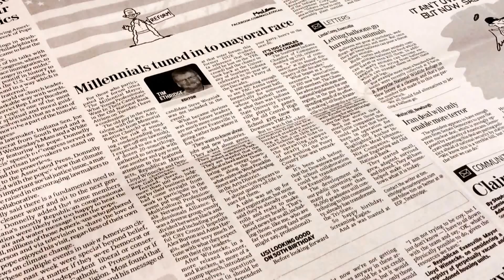hargis4council vlog 1.3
Millennials could be key in mayor's race
By @ECP_TimEthridge, @courierpress

Van wreck shines light on plight of poor
By @JonAdamWebb, @courierpress